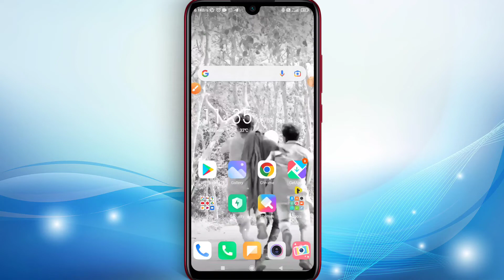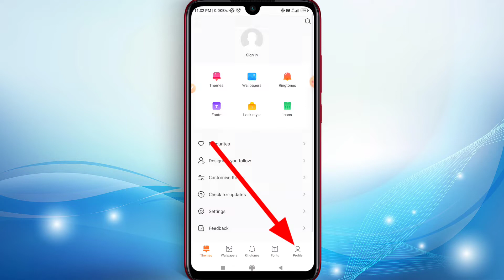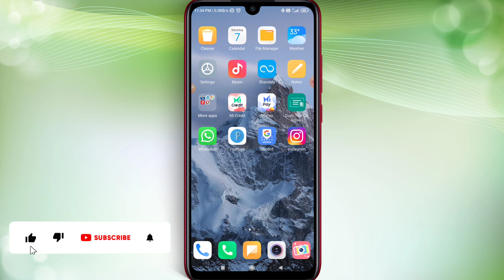Mobile screen Video wallpaper kaise hataye | How to remove video wallpaper on mobile screen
follow on me
Your Queries_
1. mobile screen video wallpaper kaise hataye
2. video wallpaper kaise hataye
3. video wallpaper ko kaise hatate hai
4. video wallpaper ko remove kaise kare
5. video wallpaper kaise change kare
6. how to remove video wallpaper
7. video wallpaper hatakar wallpaper kaise lagaye
8. wallpaper kaise lagaye video wallpaper change karke
9. mobile se video wallpaper Kaise hataye
10. video wallpaper ko kaise hatate hain mobile screen se
11. redmi phone Se video wallpaper Kaise hataye
12. video wallpaper change karke